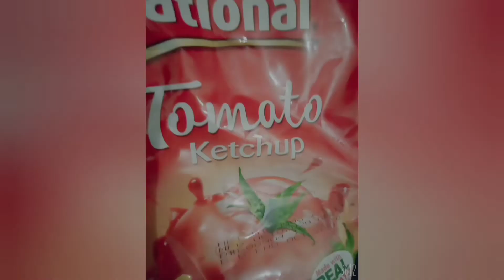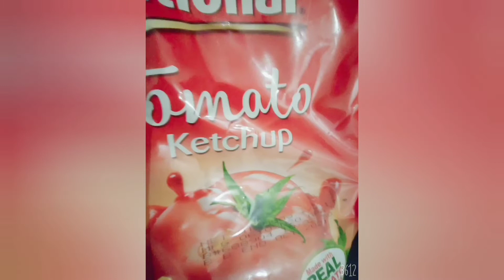Chicken Manchurian easy recipe